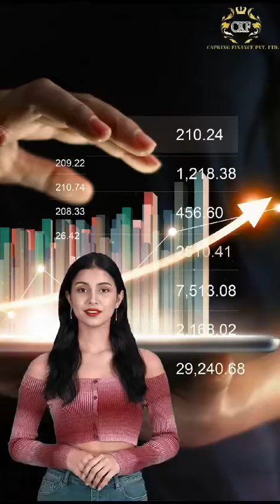14 May 2024